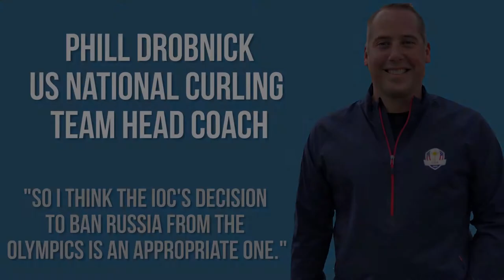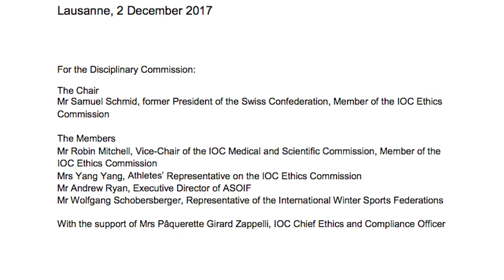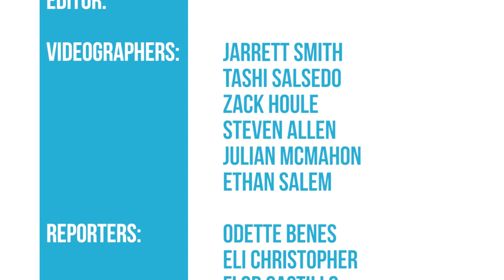The Transcript | Season 3, Episode 14 | January 12, 2018